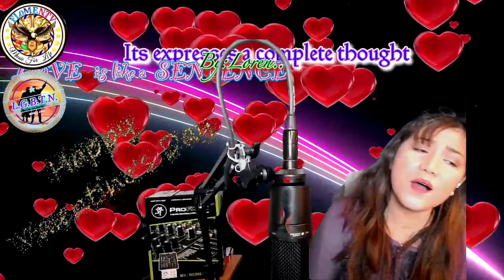Sweet Dreams by The AirSupply COVER by Loren